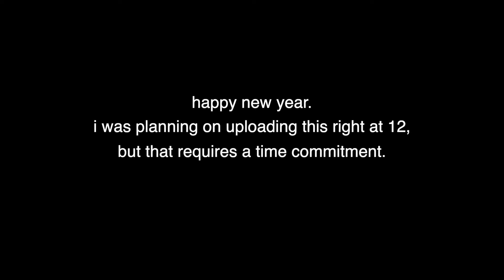Happy New Year! (Desc.)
2021 here we come

the info at the end is wrong because I forgot you can premiere things for a set time

and yes, the thumbnail drawing looks dangerously similar to Jaiden animation's character